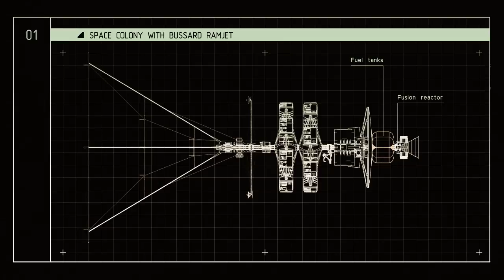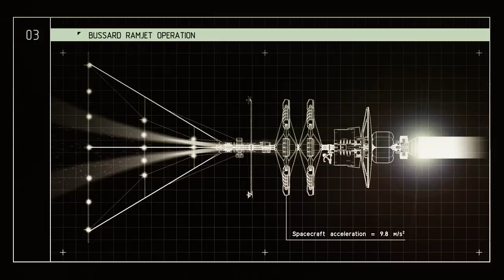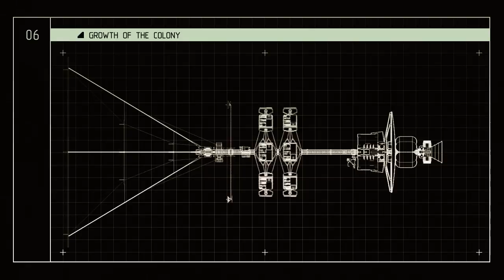Generation Ship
Animated short film about the interstellar colony with Bussard ramjet.
Story, design and animation - Maksim Lushchyk
Habitat design - Steve Summerford
Sound - Daniil Koronkevich
Condenser Labs for The Polytechnic Museum (Moscow) 2014